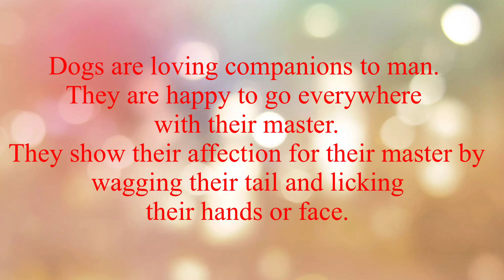Why Are they Called Man’s Best Friend?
“Man's best friend” is a common phrase used to
describe domestic dogs, referring to their
millennia-long history of close relations,
loyalty, friendship, and companionship
with human beings.

Dogs are social pack animals who thrive off
of attention and affection, making them
a prime candidate for a person's best friend.
Since dogs have been domesticated to a point
 where they need us to survive, and we tend
to find that we need them almost as much,
people and dogs developed a
symbiotic relationship.

Dogs are truly selfless beings.
They will always put your needs before their own,
and they are never shy from a chance to comfort you.
Whether it's giving up the good spot on the couch,
or walking on the muddy side of the trail,
your dog is a
chivalrous knight in furry armor.

Dogs are loving companions to man.
They are happy to go everywhere
with their master.
They show their affection for their master by
 wagging their tail and licking
their hands or face.

A best friend is someone who loves you
when you forget to love yourself.
You may have many best friends but
your dog only has one.

A dog will be your best friend

A true
friend
leaves
paw prints
In
your heart!